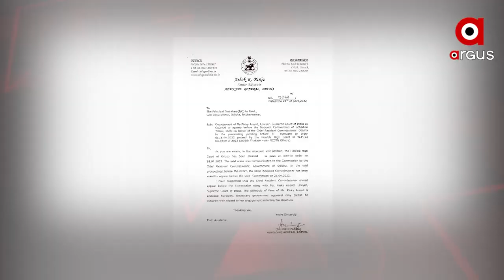ପ୍ରଶ୍ନକାଳ : କଲେକ୍ଟର ବାହାନା